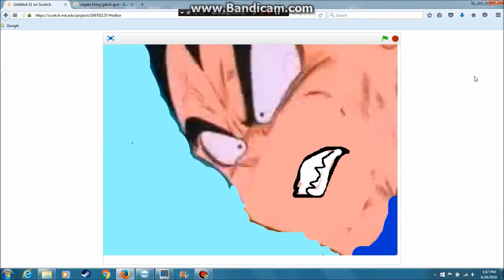Goku and Vegeta meet Pink Guy (Filthy Frank)!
All Pink Guy Footage is owned by FilthyFrankTV.

I was bored, so I decided to do a funny video if Goku and Vegeta met Pink Guy from The Filthy Frank Show. I had a lot of fun making this!